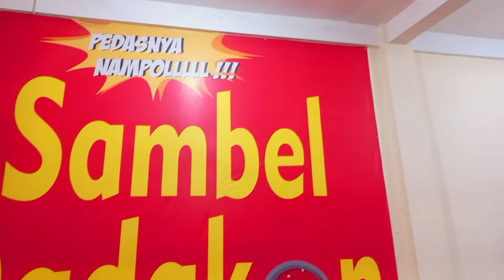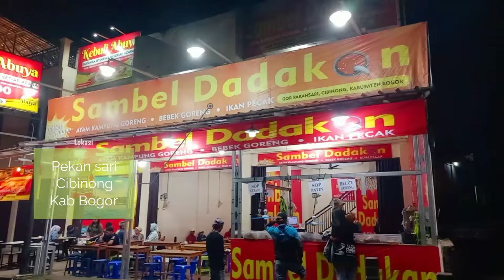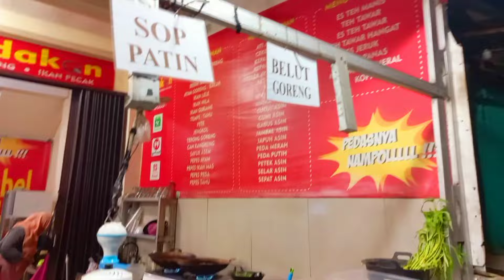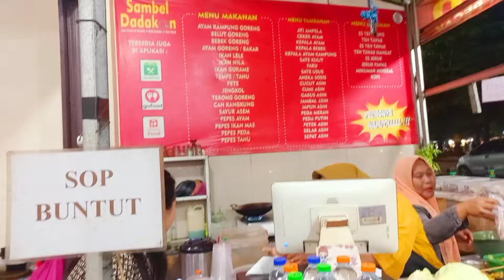Rekomendasi makanan enak, murah dan juga tempat nyaman yaitu daerah ini loh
Hallo teman-teman semuanya, apa kabarnya? semoga semua dalam keadaan sehat tanpa kekurangan suatu apapun, divideo kali ini Kak Ros akan jalan-jalan ke daerah Cibinong Pekan sari kabupaten Bogor disini banyak makanan yang semuanya digorong dan bisa bebas memilihnya dengan sesuka hati, silakan teman-teman simak dalam videonya. Dan jangan lupa untuk selalu mendukung channel Youtube Kak Ros dengan cara memberikan Subscribe, Like ,Comment dan share videonya ya...dan jangan lupa tekan loncengnya juga ya... agar kamu tidak ketinggalan video terbaru dari Kak Ros Kitchen ...

Follow juga akun Tiktok Kak Ros: @kakroschannel

and see you on my next video, bye